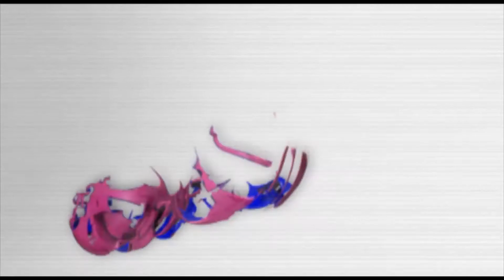Yvonne Nelson berates sister for entertaining a lowlife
From The Movie: 3 Can Play